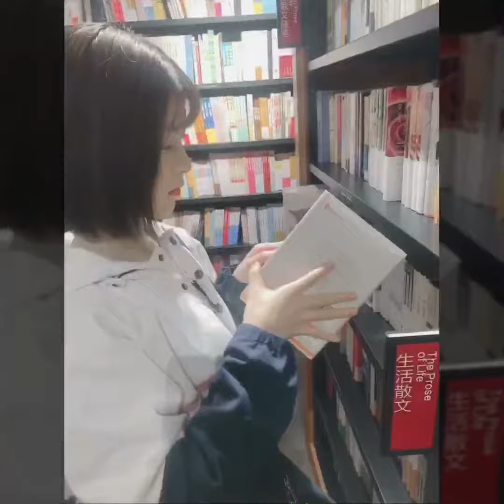BEJ48-田姝丽 【劇情向】20180404 秒拍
又出自毛其羽的手筆。再接再厲，期待一下「毛導」未來的成長吧。